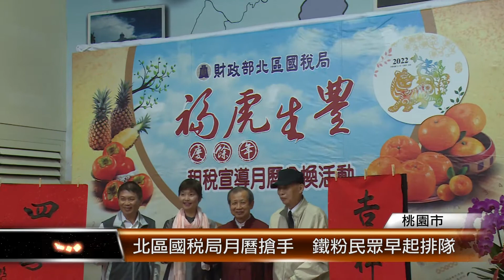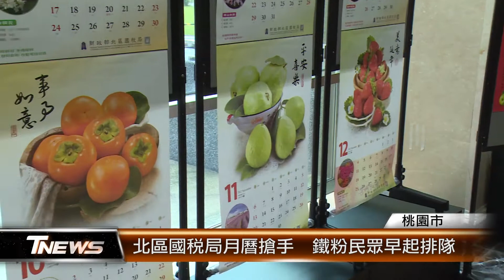北區國稅局月曆搶手 鐵粉民眾早起排隊│T-NEWS聯播網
又到歲末年終，新年度的月曆、桌曆陸續推出。北區國稅局發行的水果月曆特別受歡迎，每年有鐵粉在營業時間之前就到現場排隊；其中一位高齡長輩林伯伯，已經連續七年起早拿發票來換月曆，他說水果月曆能為他帶來好財運！